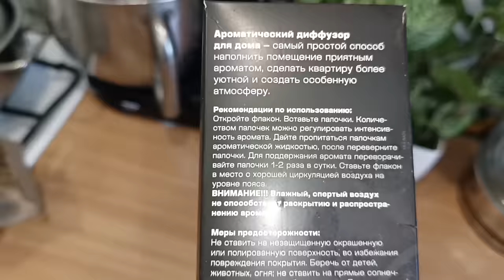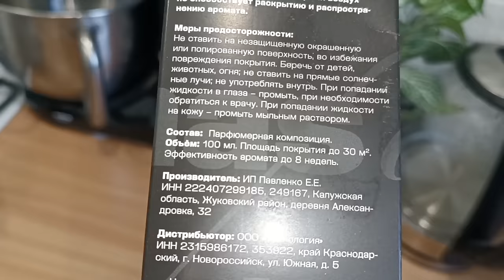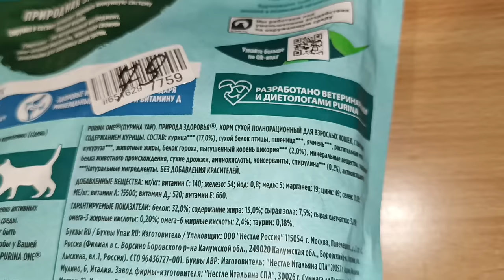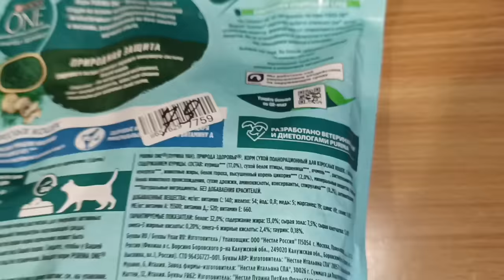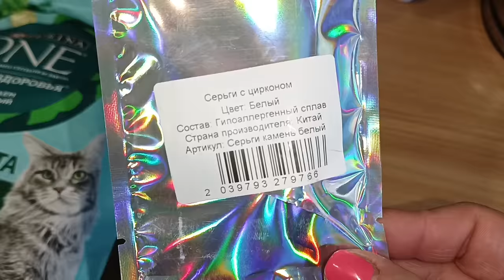БЮДЖЕТНЫЕ ПОКУПКИ ВАЙЛДБЕРИС, ОЗОН И ЯНДЕКС МАРКЕТ 🤩 ОДЕЖДА, ДЛЯ ДОМА, ДЛЯ ЖИВОТНЫХ 😽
ВСЕМ ПРИВЕТ!!
В этом видео покажу удачные покупки на вайлдберис, озон и Яндекс Маркет 🤩 Интересные и бюджетные находки для дома, крутой бюджетный аромадиффузор, корм для котиков, одежда и многое другое!

РЕКЛАМА ИП  Комиссаров ИНН 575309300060 Erid: LjN8KTEoy